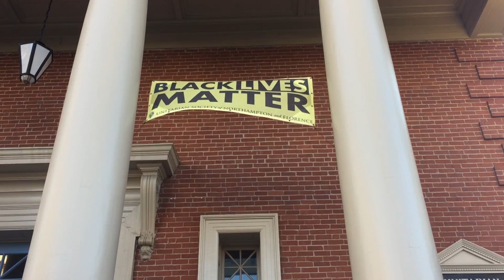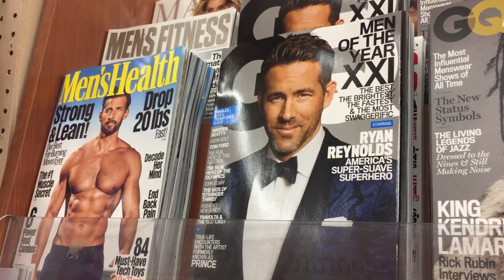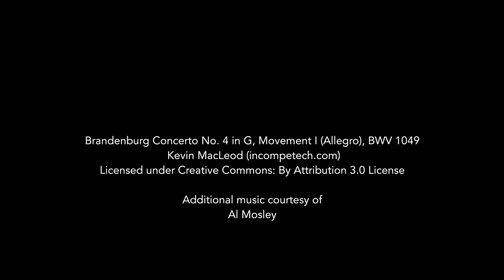Reflections on Race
In his new paper, “Narratives on the Ethics of Living Jim Crow” —delivered at Emory University in fall 2016 at the California Roundtable on the Philosophy of Race—Al Mosley, professor of philosophy, uses the analytical roots of the work of contemporary philosophers and writers and his own personal narratives to illustrate how the threat of violence was used to humiliate, subordinate and exploit blacks and the poor in the Jim Crow South.